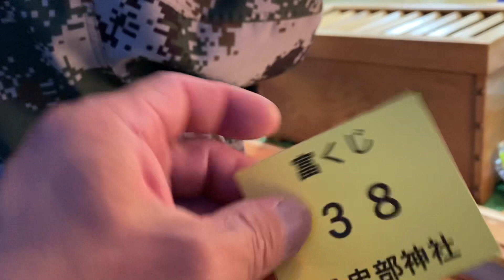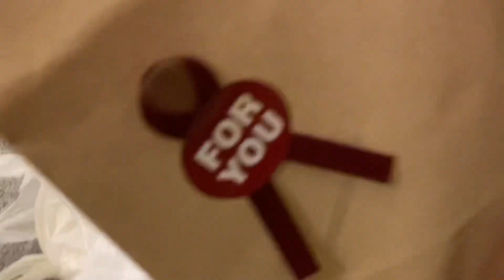【お祭り】衝撃です